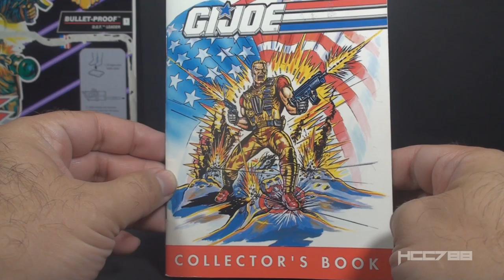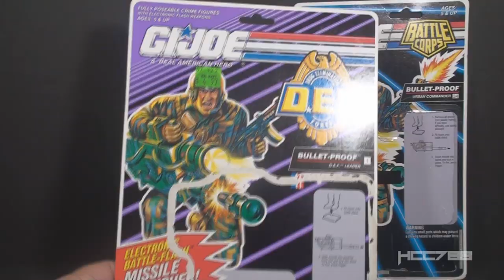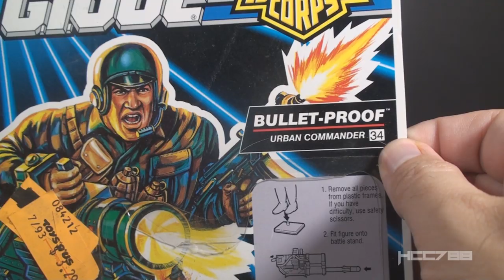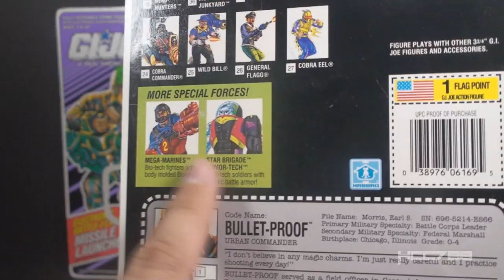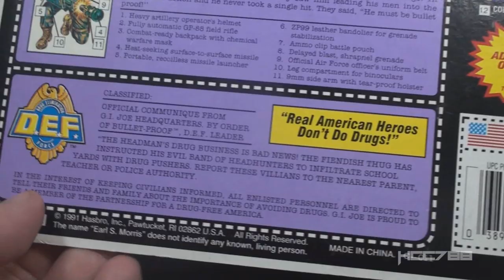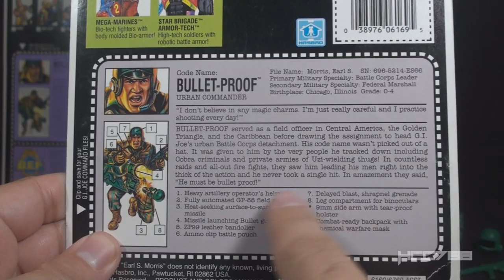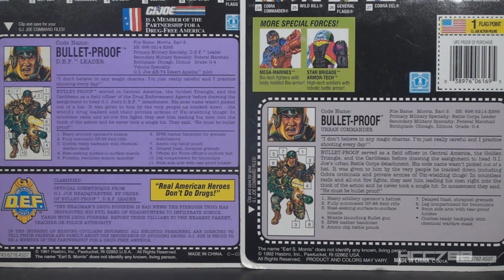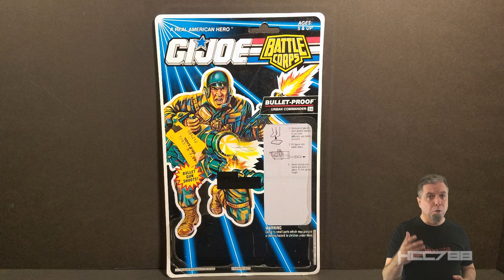HCC788 - 1992/1993 BULLET-PROOF - D.E.F. Leader! Vintage G.I. Joe toy!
Special Thanks to:
Bradley A. Good, Armen Nakashian,
Allen Okeefe, Judson Maybee, Jason S. Schetter,
Adam Verwolf,Sephi Melli, Rob Wilson,
Scott Miller, Chris Kanack, Elad Avni,
Justin Looby, Eric Ehmann